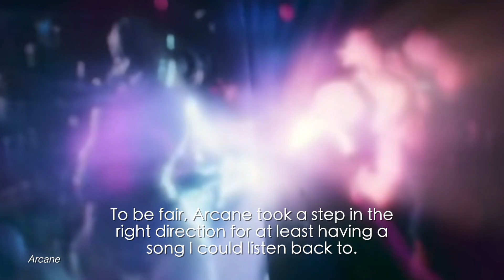Channel Update: New Content? Where have I been??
IT'S BEEN A MINUTE AIN'T IT? HAHAAAAAAAA IT'S YOUR FAVORITE AIN'T SHIT ANIME REACTOR

But for real though thanks for rockin w me! 😭 I'm really trying out here 🙃